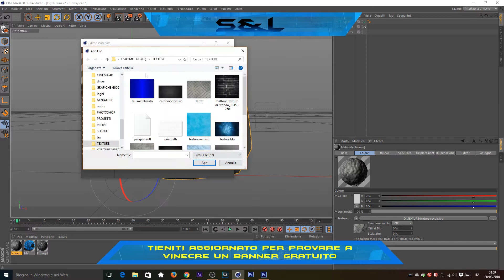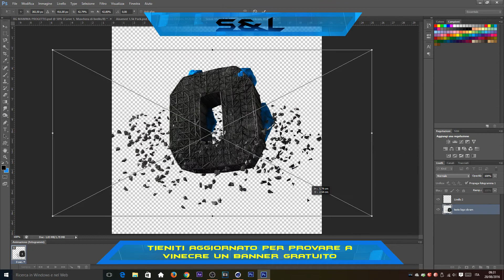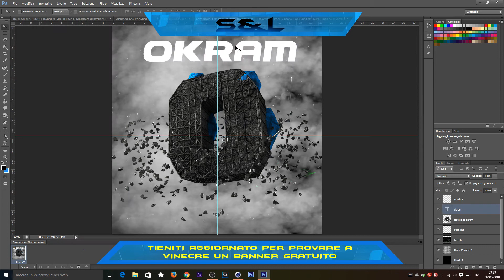SPEED ART LOGO PER OKRAM -VIDEO FULLHD BY HUBIX DESIGN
Ciao e benvenuto nel nostro canale! Noi siamo due grafici-designer ITALIANI.

▼VUOI UN OVERLAY PER I VIDEO? (GRAFICA PER I GIOCHI)▼

▼INFO COSTI▼

BANNER: 5 euro
LOGO: 5 euro
OVERLAY: 5 euro
PACCHETTO DELLO YOUTUBWE (LOGO, BANNER, OVERLAY, FILIGRANA): 20 EURO

▼▼REQUISITI PER BANNER/LOGO/ALTRO GRATUITI▼▼

       ►minimo 250 iscritti
       ►iscrizione al nostro canale

NON RISPETTI I REQUISITI E NON TI PUOI PERMETTERE DI PAGARCI?
ASPETTA IL PROSSIMO CONTEST PER PROVARE A VINCERE  GRAFICHE GRATIS!